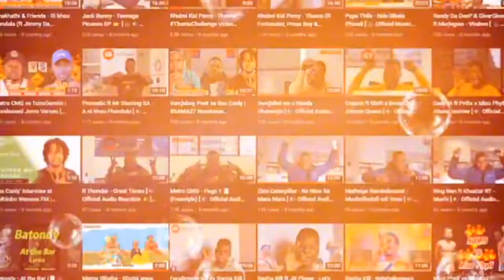Bomo Mr Unlimited - Lufu (ft Tremza E & Vendaboy Poet) [🔊Official Extended Version Audio Reaction🔊]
🚨 OkrasmountzioN Rap Massive2024 ❗ NB❗ reaction rapreaction punchlines DuvhaNgaDuvha venrap 🚨